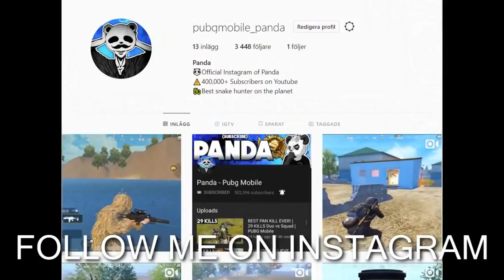WHY AWM IS THE BEST WEAPON IN PUBG MOBILE! | 37 KILLS vs SQUADS